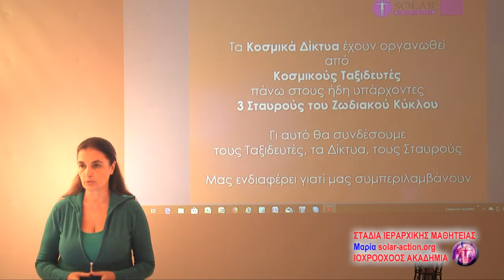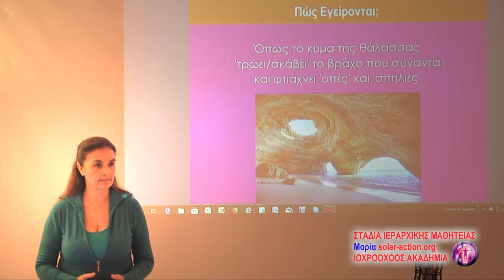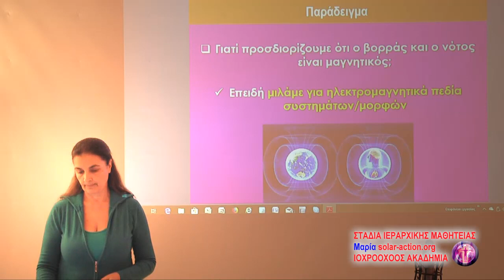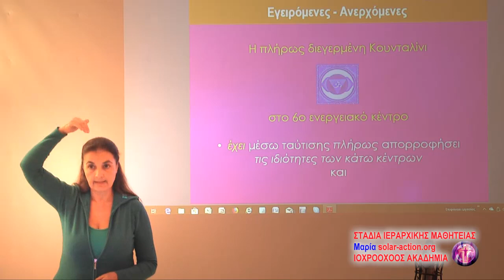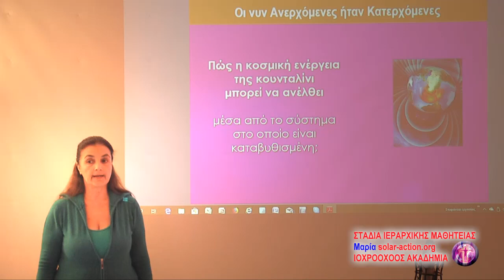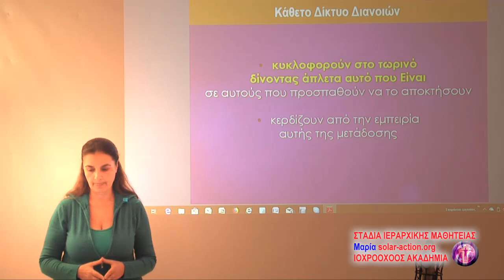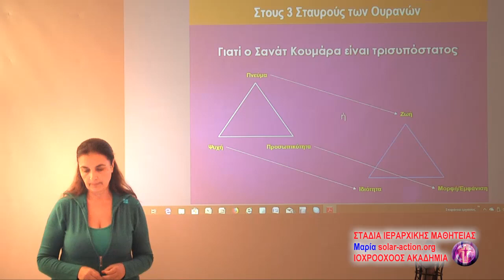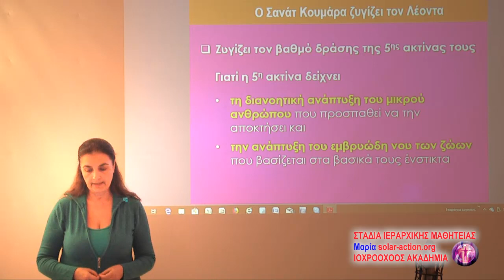Δίκτυα Διανοιών - Καρδιών – Θελήσεων, Κοσμικές Πραγματικότητες, α΄ μέρος – Discipleship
Αποτελεί μια νέα σειρά παρουσιάσεων που έχει ως θέμα τα στάδια της Ιεραρχικής Μαθητείας με τους Διδασκάλους της Αγάπης – Σοφίας και αφορά το γ΄ κύκλο «Σαμπαλλικός Χριστός»

1. Οι Πλανητικές Δυνατότητες Σήμερα
2. Δίκτυα Διανοιών - Καρδιών – Θελήσεων, Κοσμικές Πραγματικότητες
3. Κοσμικός Χριστός– Εγώ Ειμί το Α και το Ω
4. Κάθετο Δίκτυο Χριστών, Κοσμικοί – Συστημικοί – Πλανητικοί Χριστοί
5. Προσέγγιση επί Σκοπώ

Παρουσίαση: Μαρία Χ. Πετρίτση

Ιοχροοχόος Ακαδημία Yoga Ιόχρου Πυρός-Παιδεία Αγάπης και Ενεργειακής Υποστήριξης